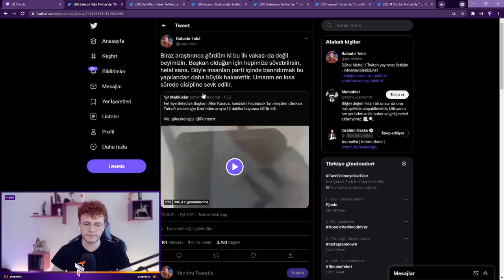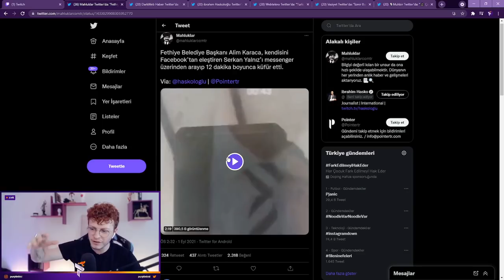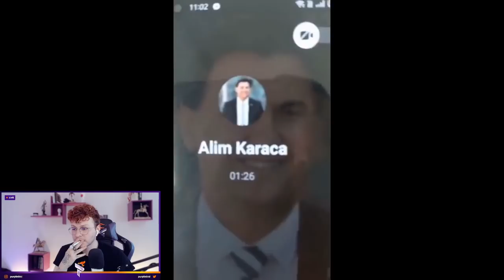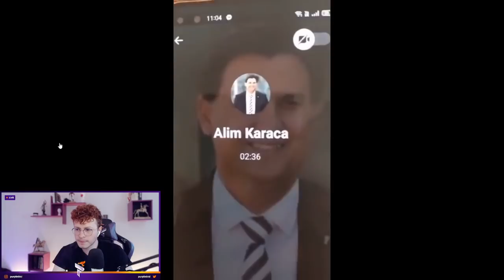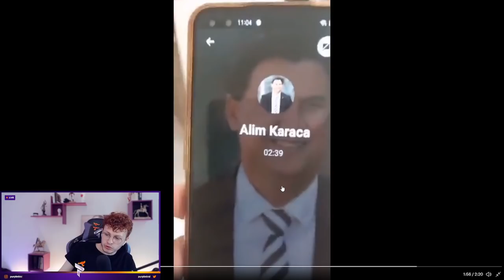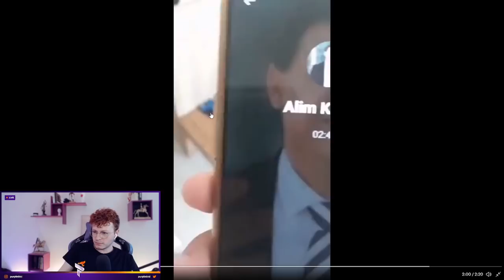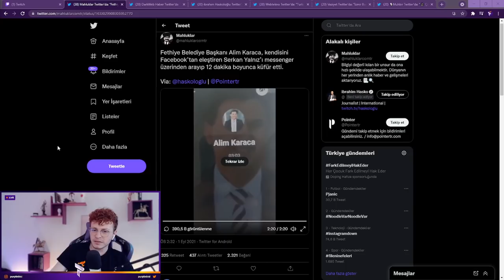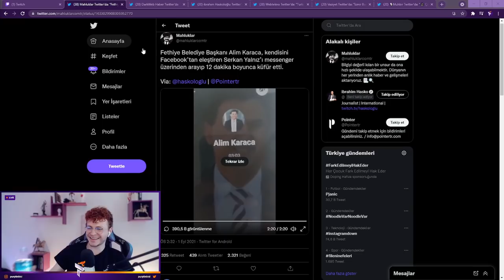CHP'li Belediye Başkanı Vatandaşa Küfür Etti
PurpleBixi, CHP'li Fethiye Belediye Başkanı Alim Karaca'nın Vatandaşı arayarak küfür ettiği kesiti izliyor ve yorumluyor.